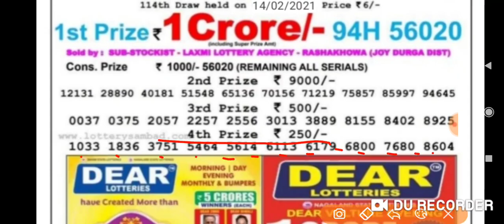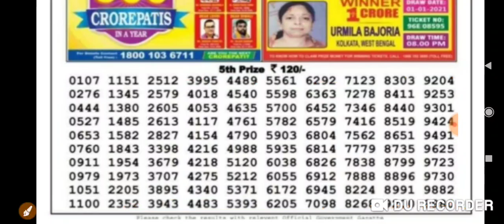Nagaland State Lottery Dear Hawk Evening 8:00 p.m. 14/02/2021 Result Live Today.